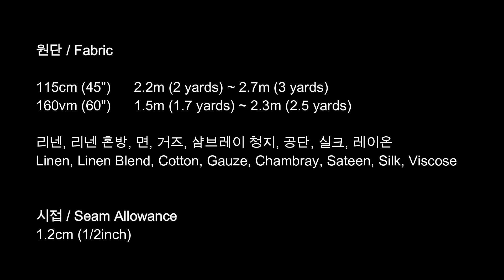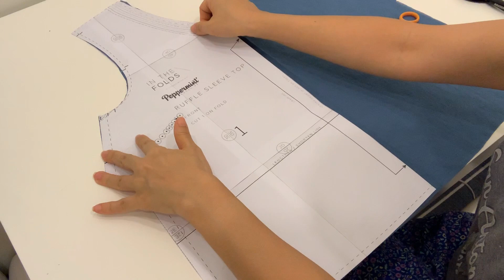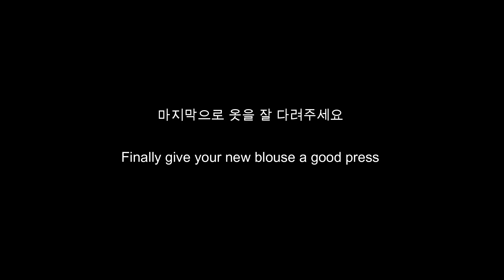러플소매 블라우스 만들기/How to Sew a Ruffle Sleeve Top (using In The Folds - Ruffle-Sleeve Top)[DIY sewing미싱]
무료 패턴을 사용해 하늘하늘한 러플 소매 블라우스를 만들어 보세요
Use this free pattern to make yourself a lovely ruffle sleeve top

사용 패턴 / Pattern used: In The Folds - Ruffle-Sleeve Top in Peppermint Magazine Issue 37

원단: 리넨, 리넨 혼방, 면, 거즈, 청지 샴브레이, 공단, 실크, 레이온 등

Fabric: Linen, Linen blends, Cotton, Guaze, Chambray, Sateen, Silk, Rayon, etc.

1.2cm 시접 및 6mm 쌈솔 시접 포함된 도안 / 1.2cm (1/2") seam allowances and 6mm (1/4") french seam allowance are included in the pattern